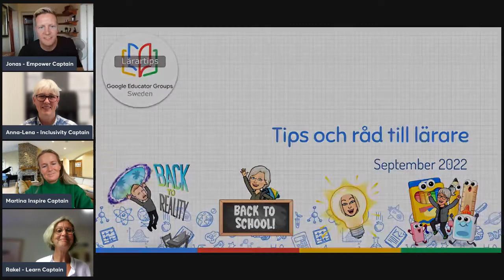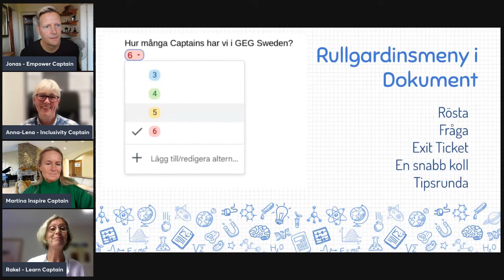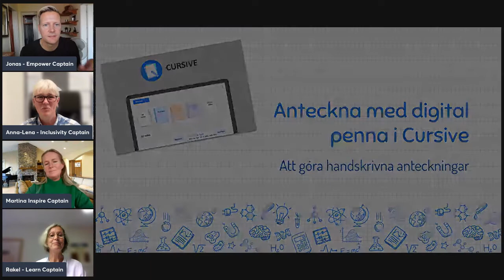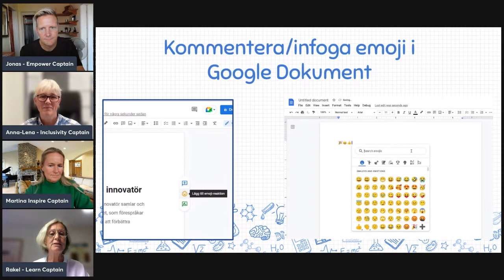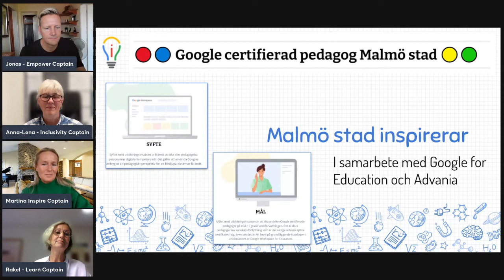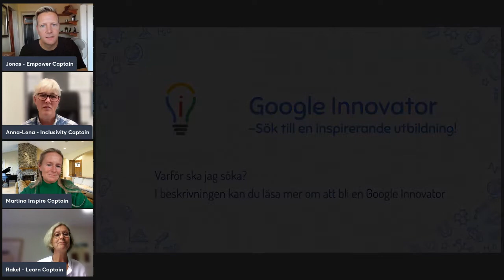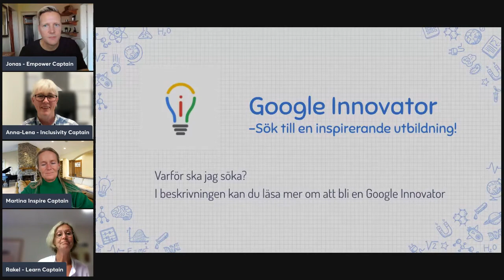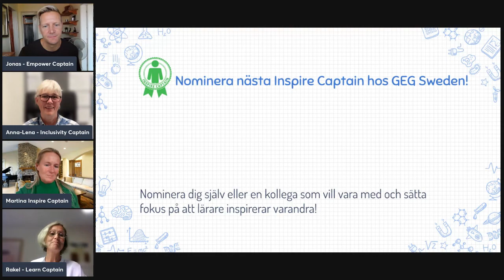GEG Sweden Lärartips September 2022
I detta avsnitt tar vi upp:
00:32 Rullgardinsmeny i dokument
02:26 Anteckna med digital penna i Cursive
04:34 Kommentera/infoga emoji i Google Dokument :-)
06:04 Malmö stad inspirerar kring Google certifierad pedagog
07:24 Sök till utbildning som Cerifierad Google Innovator
10:01 Nominera nästa Inspire Captain hos GEG Sweden!